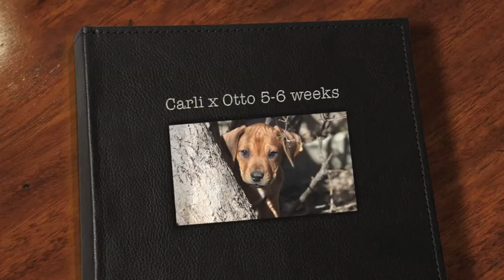Carli x Otto 5 6 weeks